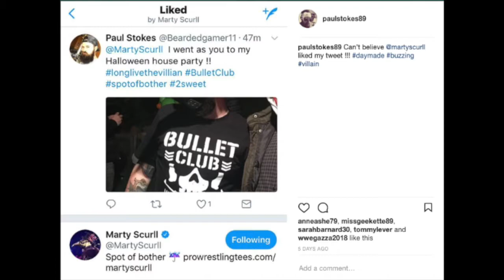OUR TOP 3 FAVOURITE WRESTLING MATCHES OF ALL TIME !!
ME AND MANI JUST SHOOTING THE BREEZE AND DISCUSSING OUR FAVE MATCHES !! ENJOY